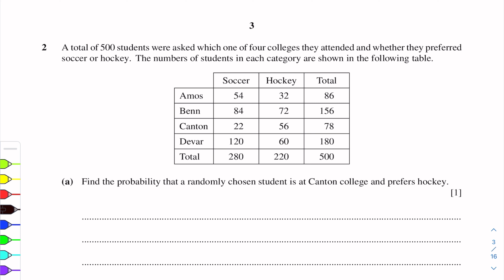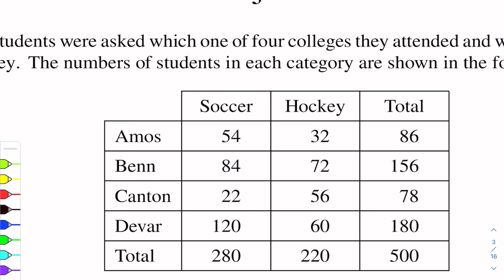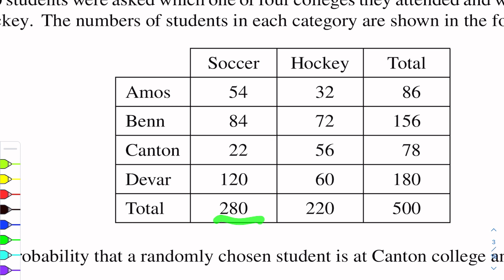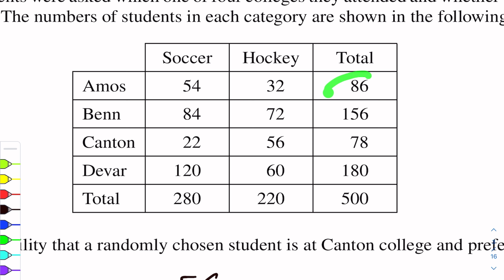A-Level Maths - PROBABILITY 9709/52 M/J 2020 Q#2 Solution | Ultimate Guide (Part 2)